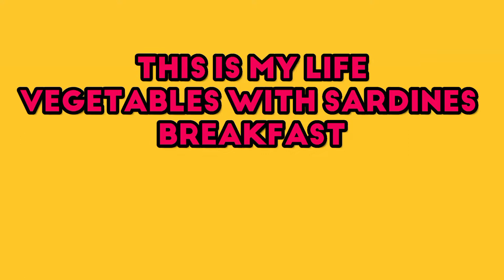THIS IS MY LIFE/ VEGETABLES WITH SARDINES BREAKFAST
Welcome again to my one and only original channel mga ka dodz, to all my supporters thank you and i love you all.

■THIS IS MY LIFE / VEGETABLE WITH SARDINES BREAKFAST■

A. VEGETABLES
      1. Malunggay
      2. Squash ( kalabasa)
      3. Eggplant ( talong)
      4. Patola
      5. Sitaw

B. Fried fish

C. Sardines